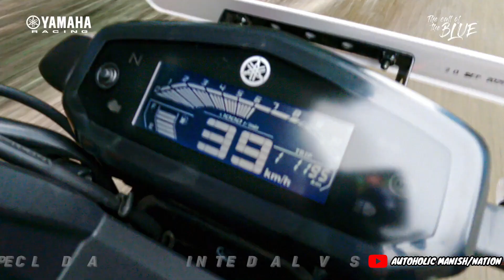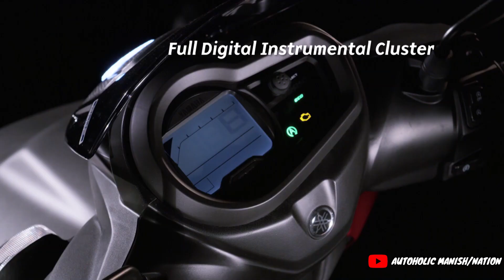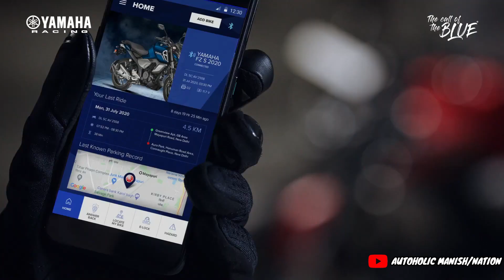Yamaha Bs6 bike price list in India 2021|Onroad price|2021 Updated price💸📈